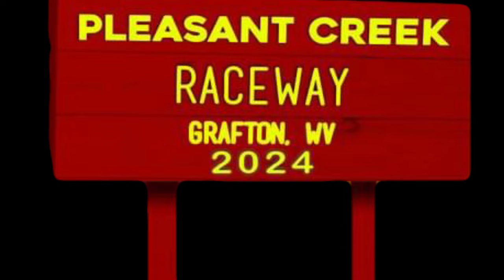MSHS “PLEASANT CREEK RACEWAY” 2024 | MINI ATVS | ROUND 7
Here are the MINI ATVS from RD 7 MOUNTAIN STATE HARE SCRAMBLE at PLEASANT CREEK RACEWAY in West Virginia.